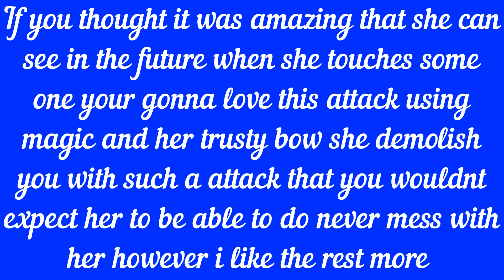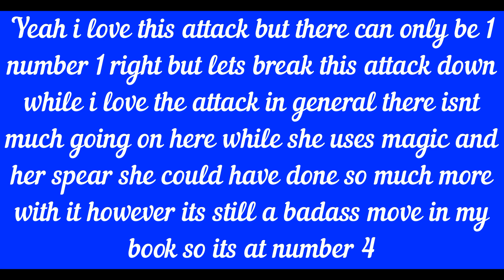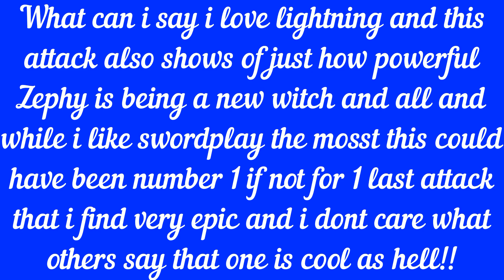My Top 6 Favorite Dragon Star VARNIR Ultimate Attacks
Like i said in the video i was sick so that why there werend any top 10s this week but im finishing this week up strong with a top 6 favorite list i hope you guys enjoy!

The music is called With Monsters by the composer Motoi Sakuraba